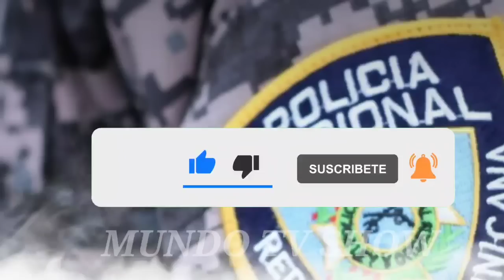Información de ahora mismo amigos y amigas